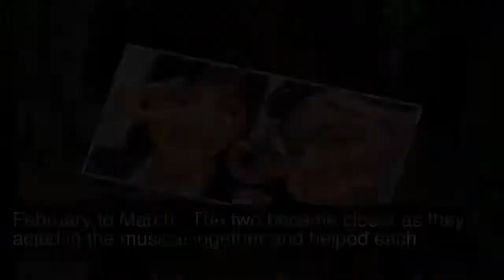BREAKING: Highlight’s Yang Yoseob Reportedly Dating Musical Actress Shin Go Eun + Agency Responds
On May 16, it was reported that Highlight’s Yang Yoseob and musical actress Shin Go Eun are dating.